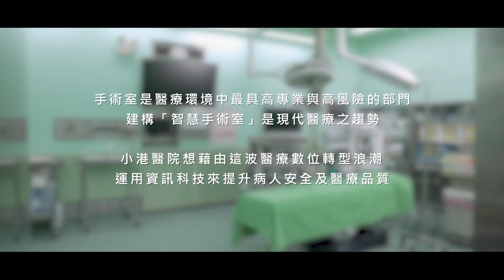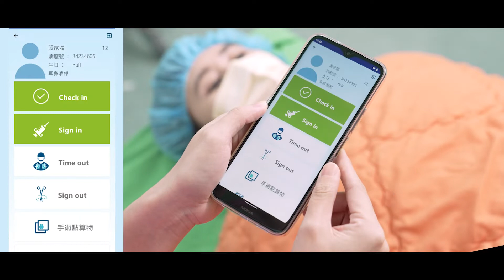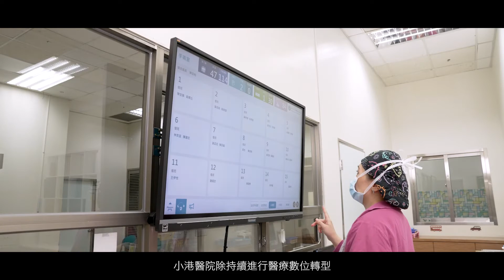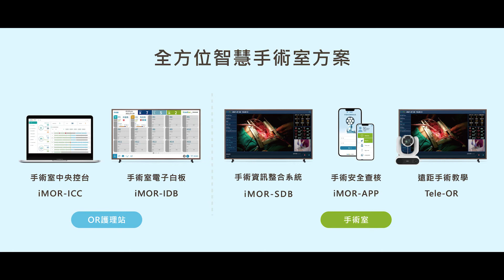iMOR 智慧手術室：高雄小港醫院 | 慧誠智醫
手術室是醫療環境中最具高專業與高風險的部門，建構「智慧手術室」是現代醫療之趨勢
高雄小港醫院想藉由這波醫療數位轉型浪潮，運用資訊科技來提升病人安全及醫療品質。
因此，高雄小港醫院導入慧誠智醫的iMOR智慧手術室解決方案。

 透過手術資訊整合系統，把原本各自獨立的醫療影像與病患資訊，整合到單一平台上，可以提高醫護人員的效率、降低風險。重要的是讓醫生可以更專注在手術本身、隨時掌握患者狀況。

 此外，手術安全是所有醫院最重要的目標之一，我們設置手術查核系統，可以協助同仁在手術中進行安全查核與確認，有效提升病人安全與管理效率。

手術室是醫院作業流程中最複雜的單位，透過全方位智慧手術室解決方案可以減少人工作業流程，幫助護理人員有效提升工作效率，降低錯誤並且確保病人安全，達到病人、醫院及醫護團隊三贏的目標。